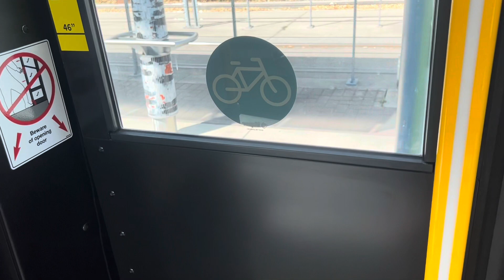FX2's First Day of Service! FX2 Bus Ride | SE 68th Ave to South Waterfront